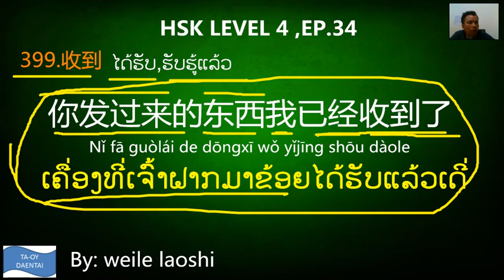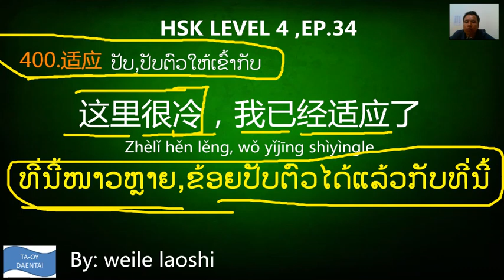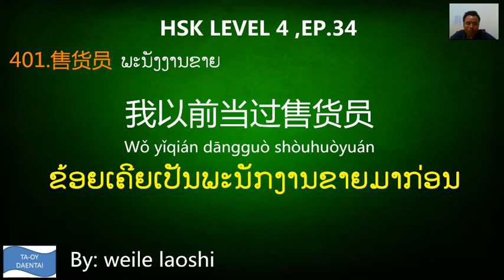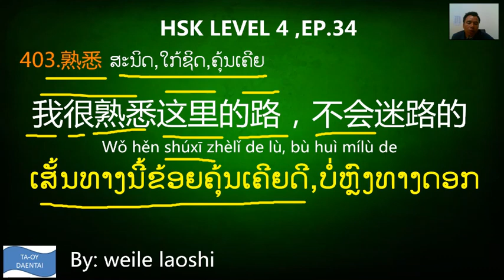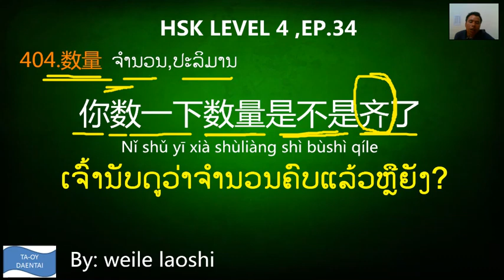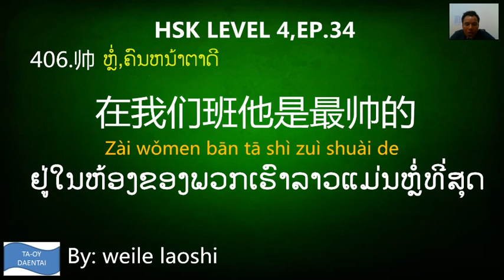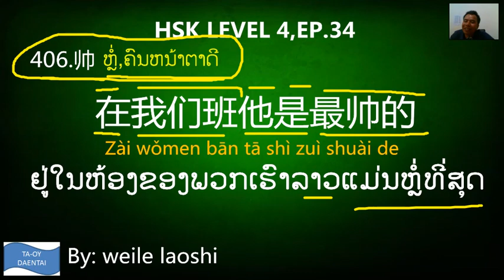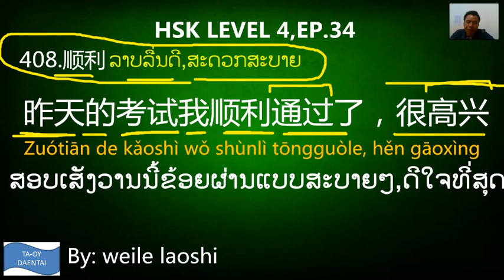HSK LEVEL 4 ຕອນທີ່ 34//เรียนภาษาจีน HSK LEVEL 4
hsk 4 all in one
เรียนภาษาจีน ในชีวิตประจําวัน